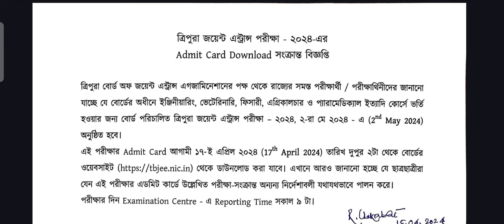ত্রিপুরা জয়েন্ট এন্ট্রান্স পরীক্ষার Admit Card Download সংক্রান্ত বিজ্ঞপ্তি TBJEE 2024,